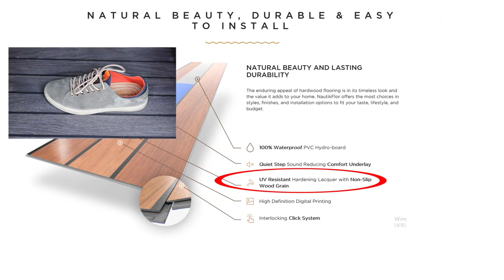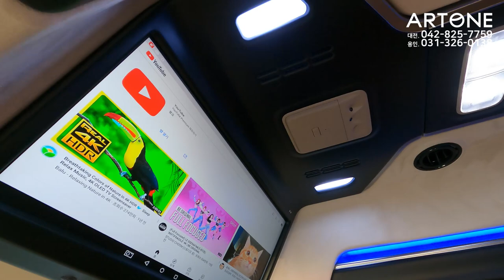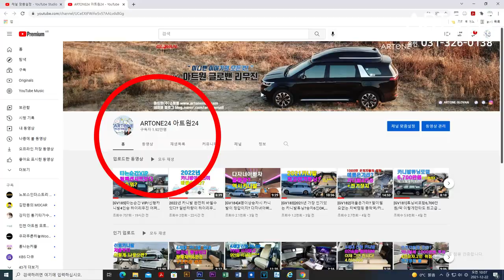[GV398]23년형 신형카니발 9인승 이것만 바꾸면 연비+제동력+수납공간UP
미니밴[MPV]전문기업 아트원(주)4세대 신형카니발9인승 가솔린 시그니쳐풀옵션 차량으로 새롭게 제작되는 승용특장 아트원 글로밴 하이리무진 9인승 차량의 4열 씽킹시트를 제거하고 글로밴 수납함을 장착 합니다.
기본튜닝+수납함으로 더욱 가볍고 실용성있는 패밀리카로 탄생 합니다.
아트원 본점:
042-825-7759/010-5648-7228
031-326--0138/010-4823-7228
아트원 전국지사:
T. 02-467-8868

📢BGM
✔️Track - extenz - Endless Summer